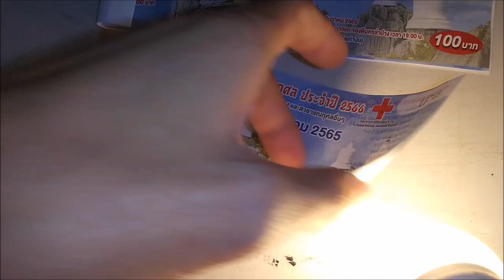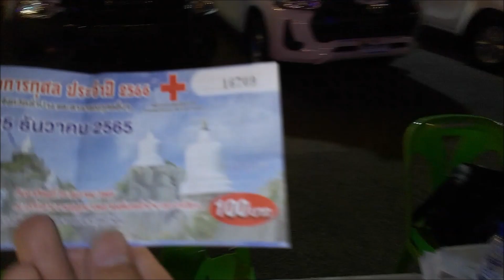รางวัลใหญ่ก่อนสิ้นปีและต้อนรับเข้าสู่ปีใหม่นี้ อยู่ในมือของผมแล้วครับทุกคน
💖 จงสร้างประสบการณ์ของชีวิตในสิ่งดีดีให้กับตัวเราเองใหม่เสมอ 👍
Always create a new life experience of good things for yourself.
Great Wisdom Patimok Bhikkhu - YouTube

พระภิกษุอำพล มหาปัญญาสุชาโตปาฏิโมกข์ภิกขุ
(Maharpunyhar phatimokphikku)
เพื่อเป็นกำลังใจอัปคลิปใหม่ๆและติดตามสาระดีๆทั่วไปได้นะครับ

💓 You can FOLLOW ME on GreatWisdomPatimokBhikkhu